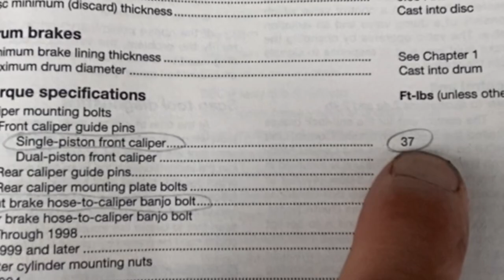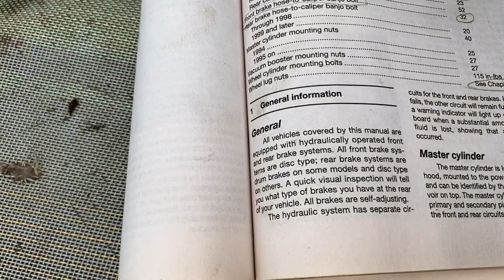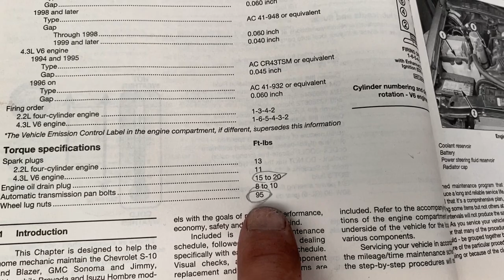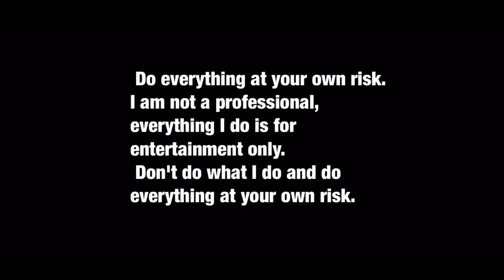94-04 GMC Sonoma front brake pads, rotors, bearings, callipers and ABS sensor replacement. ￼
￼Extremely detailed 1994 to 2004 GMC Sonoma complete front brake replacement, in this video I will replace the front ABS sensor, front rotors, front wheel bearings, front brake calipers, front brake pads and I will show you how to bleed the brakes.   ￼
94-04 GMC Sonoma front brake pads, rotors, bearings, callipers and ABS sensor replacement.
94-04 GMC Sonoma front brake pads.
GMC Sonoma rotors.
GMC Sonoma front wheel bearings.
GMC Sonoma front calipers.
GMC Sonoma ABS sensor.
GMC Sonoma front brakes.
How to replace front brakes on a GMC Sonoma.￼
GMC Sonoma front wheel bearing torque specs.
GMC Sonoma two wheel drive front brake pads replacement.
GMC Sonoma two wheel drive.
GMC Sonoma rear wheel drive.￼￼
￼￼￼94-04 GMC Sonoma 2 wheel drive complete front brake job.
GMC Sonoma front brakes replacement.
How to completely replace the front brakes on a GMC Sonoma.
GMC Sonoma front rotors and brake pads installation.
GMC Sonoma front wheel bearing installation.
GMC Sonoma front brake calliper installation.
GMC Sonoma front ABS sensor installation.
How to ￼install front wheel bearings on a two wheel
drive GMC Sonoma.
How to bleed the brakes on a GMC Sonoma.
￼ 95 GMC Sonoma front brakes.
96 GMC Sonoma front brakes.
97 GMC Sonoma front brakes.
98 GMC Sonoma front brakes.
99 GMC Sonoma front brakes.
00 GMC Sonoma front brakes replacement.
01 GMC Sonoma front brakes replacement.
02 GMC Sonoma front brakes replacement.
03 GMC Sonoma front brakes replacement.
04 GMC Sonoma front brakes replacement.
94 GMC Sonoma front brakes replacement.